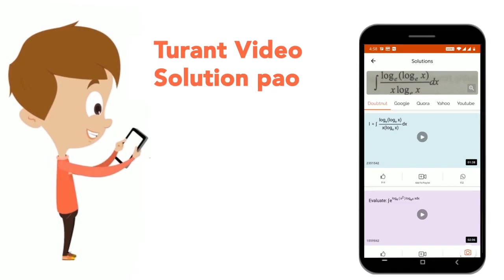[Ti(H_(2)O)_(6)]^(3+) absorbs light of wavelength 498 nm during a d-d transition. The octahedral...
[Ti(H_(2)O)_(6)]^(3+) absorbs light of wavelength 498 nm during a d-d transition. The octahedral splitting energy for the above complex is __ _ _10^(-19) J. (Round off to the Nearest Integer). h=6.626xx10^(-34)Js.c=3ccxx10^(8)ms^(-1)
Class: 12
Subject: CHEMISTRY
Chapter: JEE MAIN 2021
Board:IIT JEE

👉 Have Any Query? Ask Us.